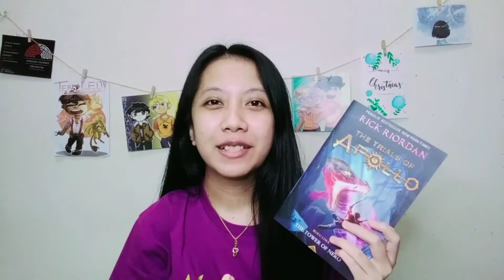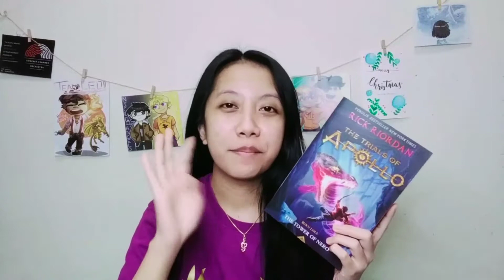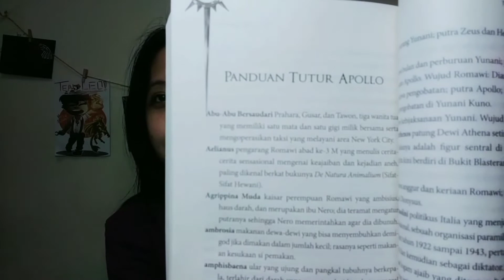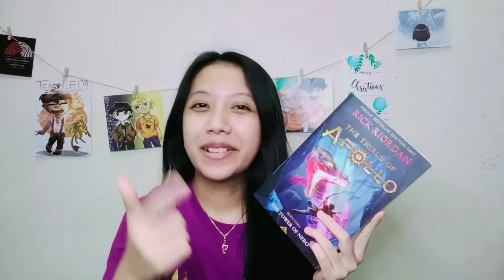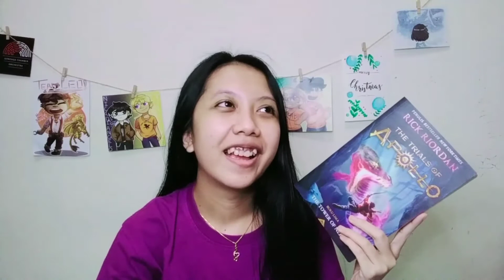Mini Review The Tower of Nero + Cara Jadi Reseller MizanMU [INDO + sub]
Video kali ini berbeda karna kali ini aku review novel terjemahan. Setelah baca dan review 4 buku sebelumnya dari seri The Trials of Apollo, akhirnya sampe juga di buku terakhir ini. Waktu PO The Tower of Nero aku kedapetan paket terakhir. Udah sisa satu di resellernya. Habisnya banyak yang ngincer sih. Kalo kamu ikutan PO wktu itu, pasti tau kalo kaos yang aku pake itu salah satu merch PO The Tower of Nero.

Kalo temen-temen tertarik buat dapetin buku dengan harga murah + nambah pemasukan, temen-temen bisa daftar jadi reseller MizanMU di :
Trus ikutin cara yang aku jelasin di video.

Pas banget bulan April ini lagi ada promo ✨️Daftar Reseller Bertabur Emas✨️ Jadi setiap reseller yang daftar dan melakukan pembelian perdana sebesar Rp 250.000 bakal dapet kupon undian buat menangin emas untuk 15 orang pemenang!! Siapa tau kamu yang dapetin emasnya.

EQUIPMENTS
🎥 Kamera : Realme 2 (phone camera)
💡 Lighting + Tripod : kado dari @Tika MGM
🎤 Mic : clip on
🎬 Video editing : Kinemaster
🎨 Thumbnail : Canva, Picsart